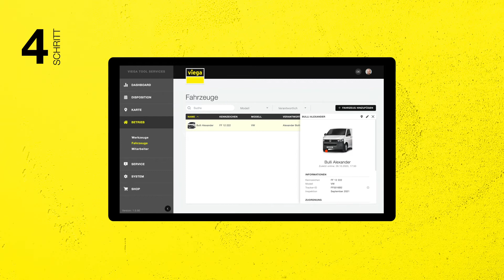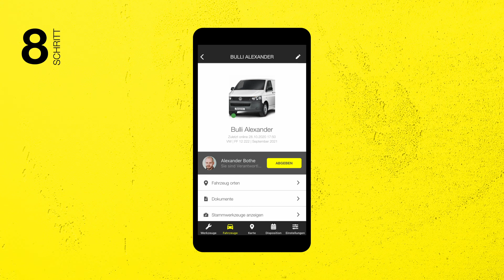VTS-Tutorials: Stammwerkzeuge organisieren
Willkommen bei den Viega Tool Services: In jedem Betrieb gibt es Werkzeuge, die standardmäßig in bestimmten Servicefahrzeugen bereitliegen, damit sie jederzeit einsatzbereit sind. Mit der VTS Webanwendung haben Sie die Möglichkeit, Fahrzeugen bestimmte Werkzeuge zuzuordnen. Diese Werkzeuge nennen wir Stammwerkzeuge. In diesem Tutorial erfahren Sie, wie Sie Stammwerkzeuge organisieren.
Ganz gleich ob als Webanwendung am PC oder als Smartphone-App: die Viega Tool Services, kurz VTS, bieten Ihnen viele Vorteile im Arbeitsalltag. Entdecken Sie in den folgenden Tutorials alle weiteren Funktionen der Viega Tool Services.